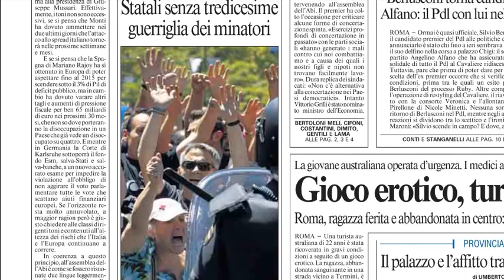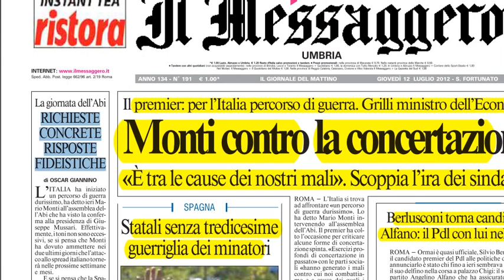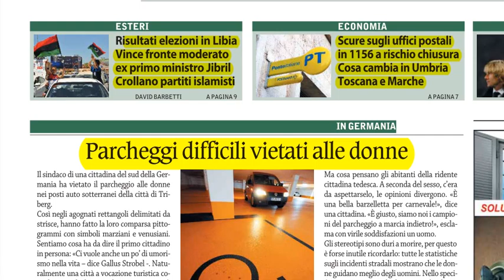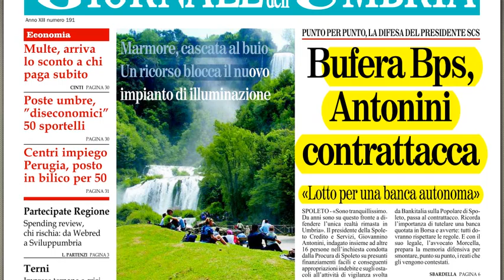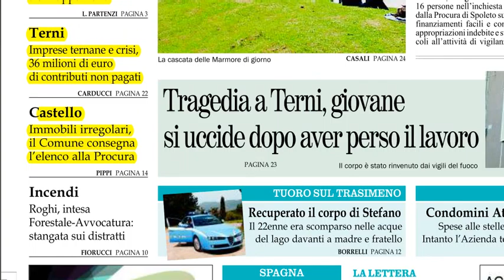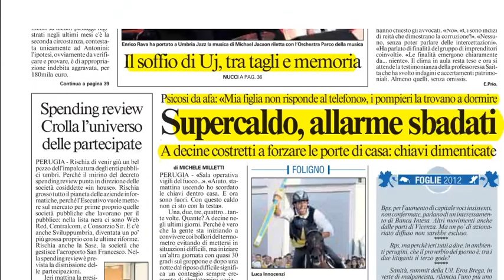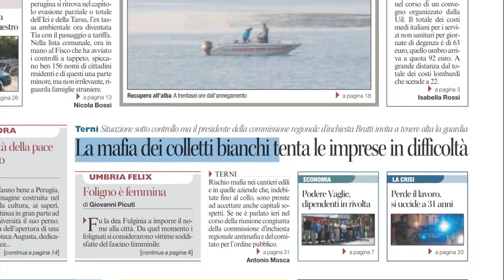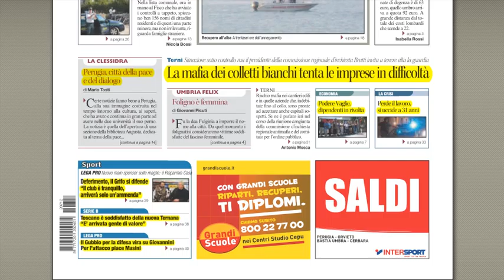rassegna stampa del 12 luglio 2012